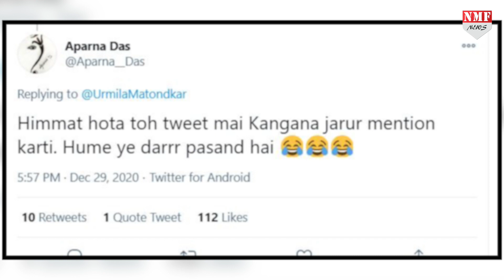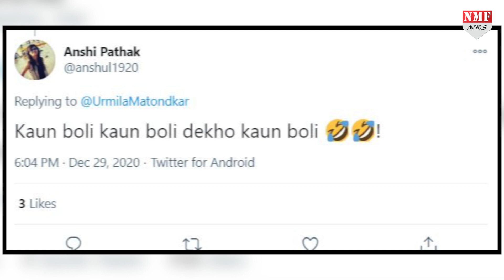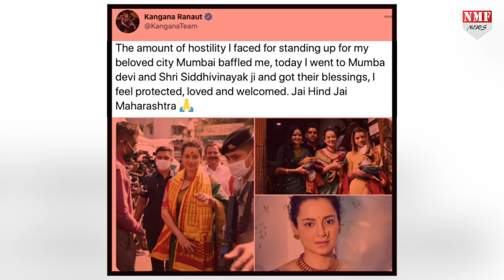Kangana Ranaut से पंगा लेने चली Urmila Matondkar को Fans ने बुरी तरह धो डाला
बॉलीवुड की QUEEN कंगना रनौत से अगर कोई पंगा लेता है तो ना सिर्फ वो बल्कि उनके फैंस भी haters की क्लास लगा देते हैं...और अब एक्ट्रेस से नेता बनी उर्मिला मातोंडक कंगना के फैंस के निशाने पर आ गईं हैं और वो जमकर सोशल मीडिया ट्रोल हो रही हैं..